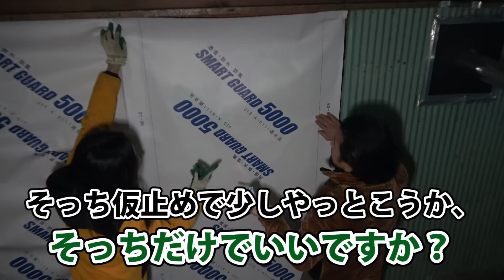第182話「内壁を取り付け、透湿防水シートを張る」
内壁を取り付け、透湿防水シートを張ります
透湿防水シートはもっとピンと張らなきゃいけない気がするけど大丈夫かな？
納屋右側の壁を修繕したときにもうちょっと考えてればピンと張れたのになぁと少し後悔
これからも、なんとかなるだろう精神で頑張ります

このチャンネルは、そんな恩師と教え子たちが時に励ましあい、時に罵りあい、和気藹々とマイペースに、自給自足を目指していく…そんなチャンネルです。

こんなご時世なのできょーちゃんが東京の家を引き払い山に住むことになりました
予算がないのであり物と貰い物だけで、暮らしやすい環境を作っていきます

□ 撮影: みんな
□ 編集: 廣瀬